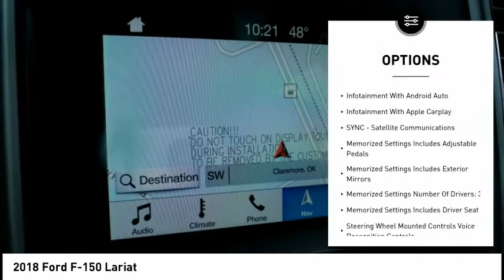2018 Ford F-150 Claremore OK 20090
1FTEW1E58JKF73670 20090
2018 Ford F-150 Lariat

With features like push button start, backup camera, braking assist, dual climate control, hill start assist, stability control, traction control, anti-lock brakes, dual airbags, and side air bag system, this 2018 Ford F-150 Lariat is a must-have ride.  It comes with a 5 liter 8 Cylinder engine.  Stay safe with this supercrew 4x4's 5 out of 5 star crash test rating.  Exhibiting a beautiful red exterior and a black interior, this vehicle won't be on the market for long.  Interested? Don't let it slip away! Call today for a test drive.